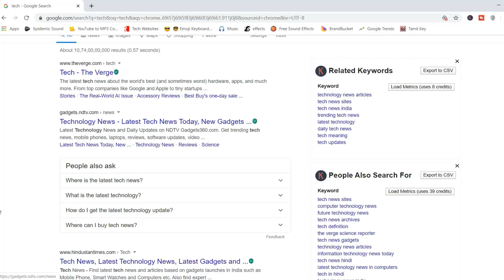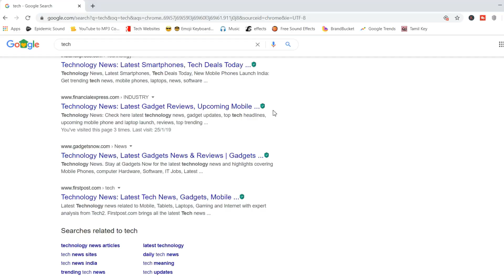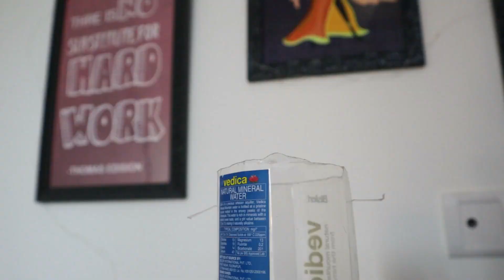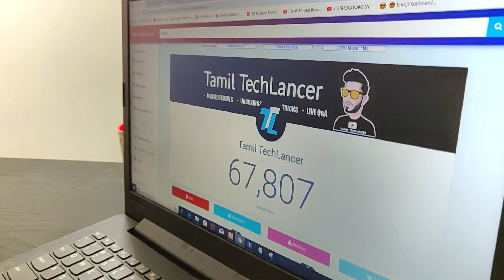How to make Youtube Videos with 0 Budget in 2020 😲 | Tamil TechLancer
How to make Youtube Videos with 0 Budget. In this video I will show you ways How to make Youtube Videos with 0 Rs budget for Youtube beginners. Make sure to watch this video fully and share with friends